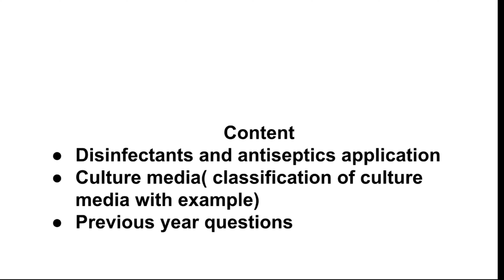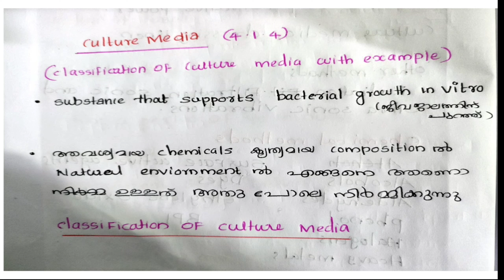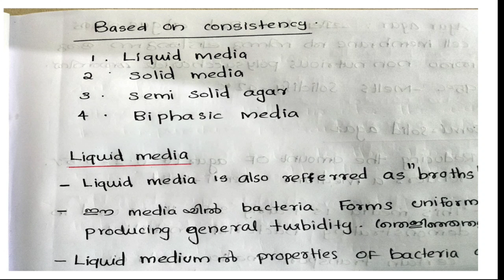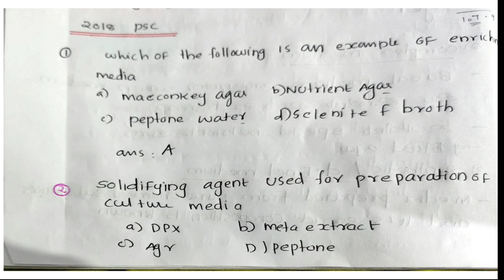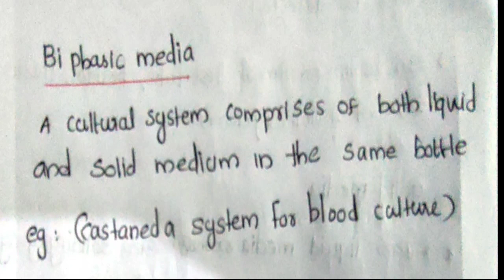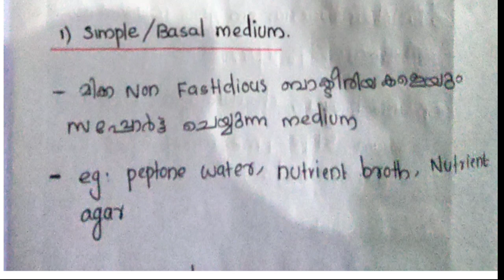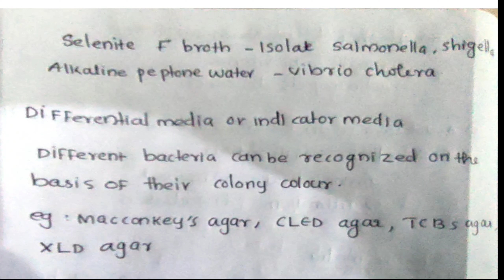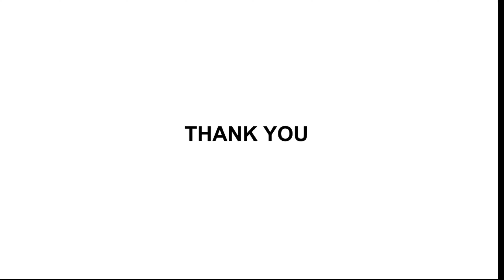KPSC|JUNIOR LAB ASSISTANT CLASSES|JUNIOR LAB ASSISTANT SYLLABUS